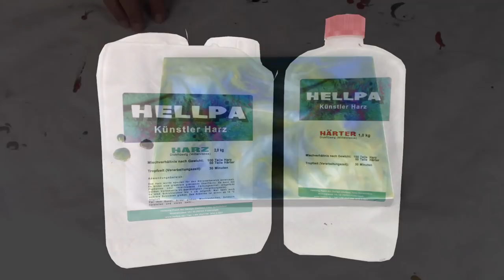Neuheit (Hellpa Künstler Harz) mit Tutorial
Hallo zusammen, heute möchte ich euch mein Hellpa Künstler Harz vorstellen. Es ist eine Werbesendung! Aber ich erkläre hier auch wie man mit dem Harz arbeiten kann.